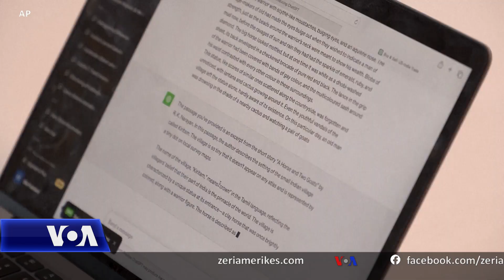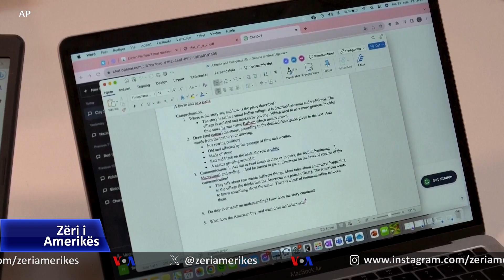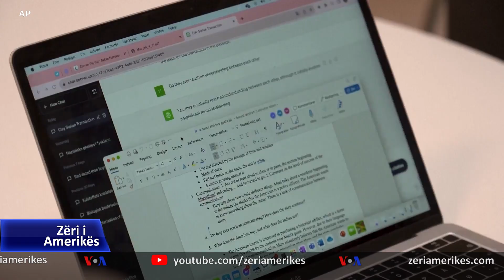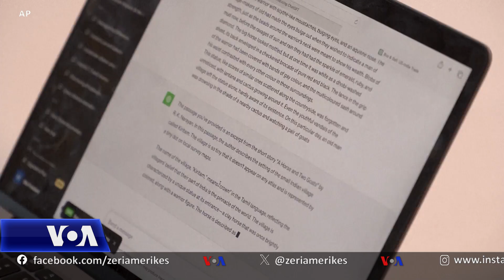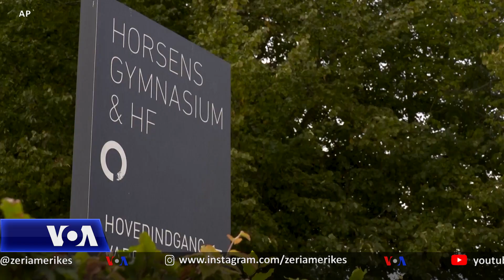Projekti në Danimarkë, fut në shkolla inteligjencën artificiale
Një projekt dyvjeçar në disa shkolla në Danimarkë lejon përdorimin gjatë mësimit të programit të inteligjencës artificiale ChatGPT